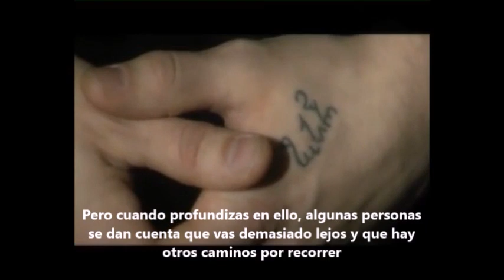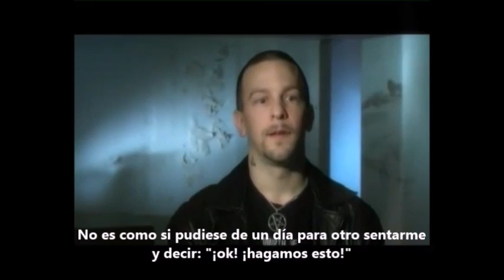Jon Nödtveidt/Dissection Entrevista (Subtitulos en español) Parte 1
Quizás a más de uno le interese esta pequeña entrevista